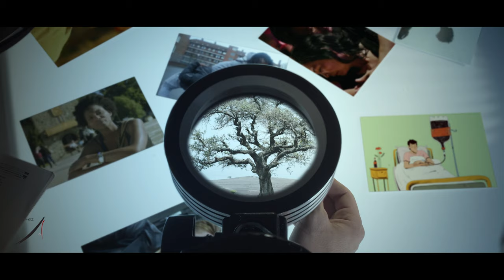XV AsterFest 2020, 28-31 August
International film festival ASTERFEST
 Движења👣Патеки 🎞 Онлајн АстерФест 🎞 28-31 август